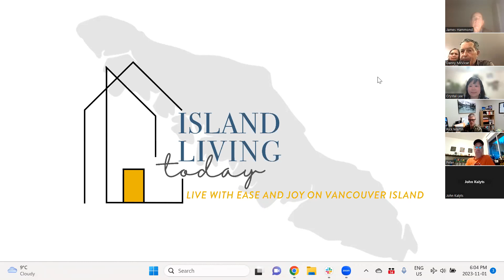Free Money to Green Your Home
Technology has come a long way. You now have many choices to green your home and save on energy bills! Solar power, heat pumps, better insulation… where do you even start? Our guest speakers, Rick Martin, Energy Advisor at Energy View and Bruce Moss, Master Electrician at Son Solar, will break it all down for you...
What a home energy assessment is and why all homeowners should think about getting one?
How programs like the Canada Greener Homes Initiative can provide grants of up to $5,600 for energy-efficient upgrades?
Ways that solar energy can be incorporated into renovations and new builds?